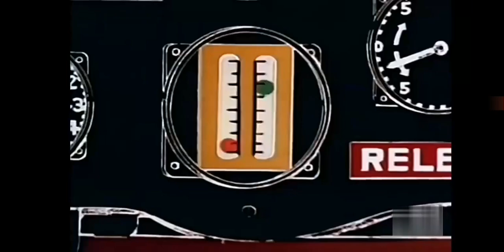Falchi Spaziali (Sky Hawks) - Volo Silenzioso [ITA]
Falchi Spaziali, conosciuta anche come Skyhawks - Pattuglia volante, è una serie animata del 1969-71 composta da 17 episodi. Sponsorizzata dalla Mattel, prodotta dalla Pantomime Pictures e distribuita dalla CBS Production, la serie racconta le avventure di una squadra di soccorso aereo chiamata “Falchi Spaziali”.